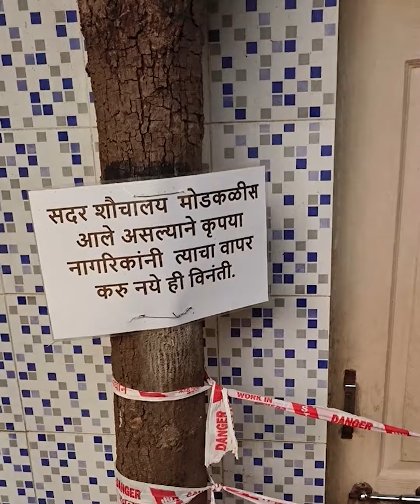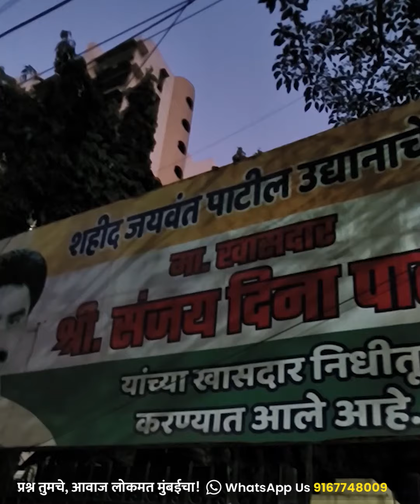BMC उद्यानाला शौचालयाची प्रतिक्षा Kanjurmarg, Mumbai बागेची बातमी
जयवंत पाटील उद्यानात नागरीकांची गैरसोय, धोकादायक शौचालयात करावा  लागतोय वापर